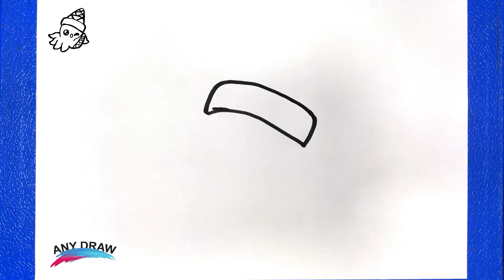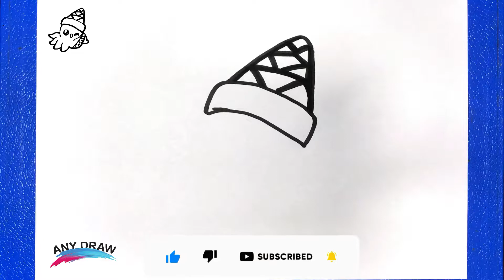How to draw a Octopus ice cream​ | Easy drawings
Octopus ice cream​ Drawing - Easy Octopus ice cream​ Drawing | How to draw Octopus ice cream​